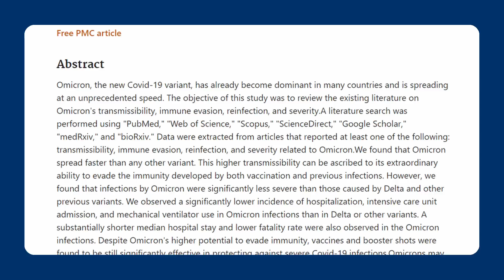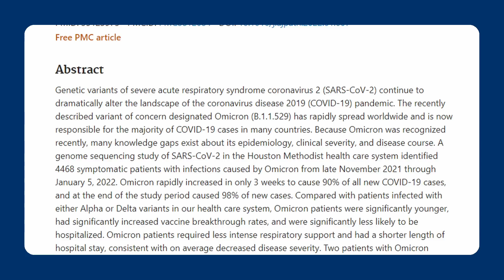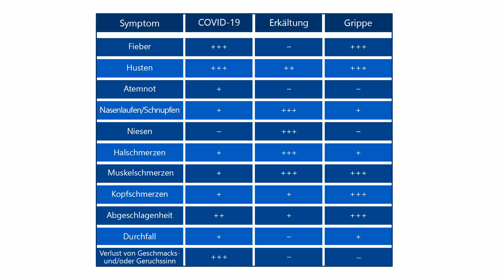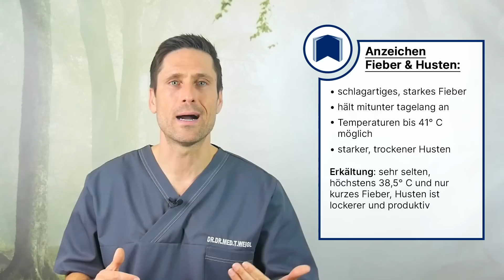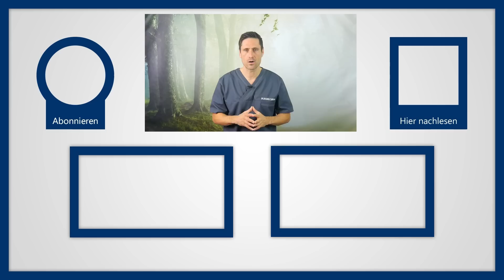Aktuell Erkältet? Typische Anzeichen für Covid-19❗Jetzige Corona-Symptome Husten, Fieber & Schnupfen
Anzeichen einer akuten Covid-Erkrankung und doch die typische Frage: Habe ich Corona, eine Grippe oder doch nur eine Erkältung? Woran erkenne ich die Unterschiede? Welche Symptome sind aktuell typisch für das Coronavirus, das ja auch permanent mutiert?

Bevor wir jetzt mit den Anzeichen beginnen, ganz kurz was anderes, weil ich es so oft gefragt werde: Haben Männer ein erhöhtes Infektionsrisiko im Vergleich zu Frauen? Antwort darauf: Nein, in etwa gleich groß. Aber: Es gibt jedoch Hinweise darauf, dass Männer häufiger einen schweren Krankheitsverlauf erleiden als Frauen. Ein Grund dafür ist das weibliche Sexualhormon Östrogen, das die Immunantwort stärkt. Zudem befinden sich viele Gene, die für Immunfunktionen wichtig sind, auf dem X-Chromosom, wovon Frauen zwei besitzen, Männer nur eines. Aus diesem Grund sind vor allem jüngere Frauen oft besser gegen Viren gewappnet. Es ist denkbar, dass das weibliche Immunsystem aufgrund dieser hormonellen Besonderheiten schon in einem frühen Stadium von COVID-19 aktiv wird und es daher seltener zu schweren Verläufen kommt.
Gehören Sie auch zu den Menschen, die schon eine oder sogar mehrere Ansteckungen mit Covid hinter sich hatten? Waren die Anzeichen immer gleich? Wissen Sie, ob Sie sich eventuell bereits mit verschiedenen Varianten infiziert haben? Oder gehören Sie zu den Glücklichen, die bisher verschont geblieben sind oder wissen Sie gar nicht, ob Sie eventuell schon mal betroffen waren, ohne es zu merken? Zu welcher Gruppe Sie auch gehören – eine erneute oder erstmalige Ansteckung kann Sie immer wieder treffen. Und wir sollten direkt bei den ersten Anzeichen handeln! Warum ist es so schwierig, eine Corona-Ansteckung frühzeitig zu erkennen?

Welche Anzeichen gibt es bei einer akuten Covid-Erkrankung?
Bei der vorherrschenden Omikron-Variante wurde beobachtet, dass weniger Patienten starke Krankheitsverläufe vorweisen. Doch was sind denn jetzt mögliche Anzeichen? Sie hatten sicherlich auch schon mal eine Erkältung oder die Grippe? Dann könnten Ihnen folgende Symptome bekannt vorkommen: trockener Husten, Fieber, Müdigkeit, Schnupfen, Kopf-, Hals- oder Gliederschmerzen. Diese Anzeichen könnten ebenfalls auf eine Covid-Erkrankung deuten. Ebenfalls Beschwerden, die dafür sprechen können, ähneln eher einer Magen-Darm-Erkrankung. Hier treten dann zum Beispiel Durchfall oder Übelkeit auf. Ich habe eine Gegenüberstellung von Covid vs. Erkältung, Grippe gemacht. Typisch für Covid ist auch Fieber. Aber da kann man schon einmal gut sehen ob es „nur“ eine Erkältung ist. Gleiches gilt für Husten: Richtig starker Husten zeigt entweder Grippe oder Covid, aber nicht „nur“ eine leichte Erkältung. Und letztlich sind sowohl die Influenzagrippe als auch die Erkrankung Covid-19 potenziell lebensbedrohlich.

▬ Social Media ▬▬▬▬▬▬▬▬▬▬▬▬▬▬▬